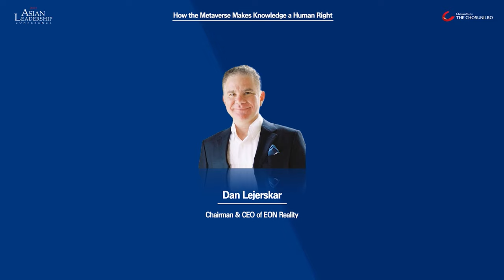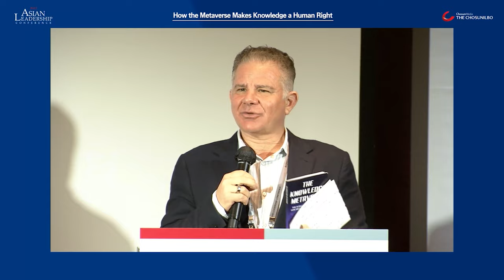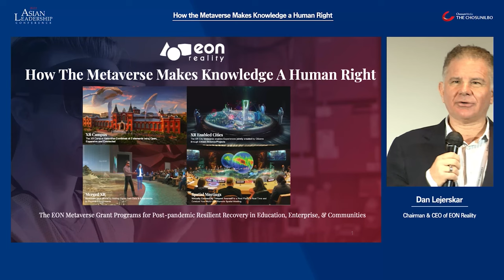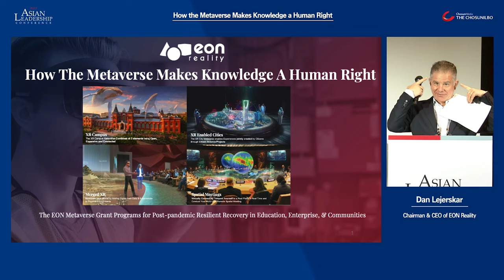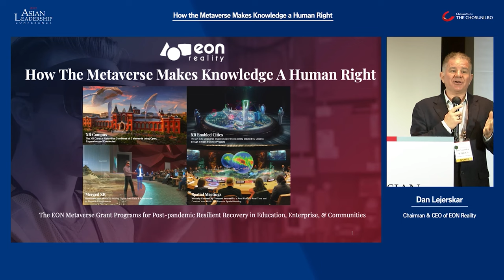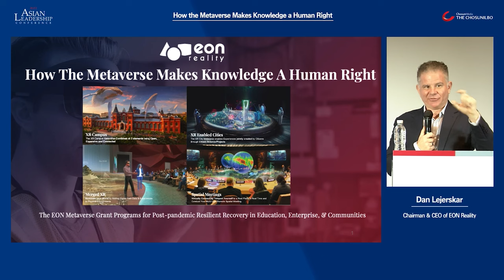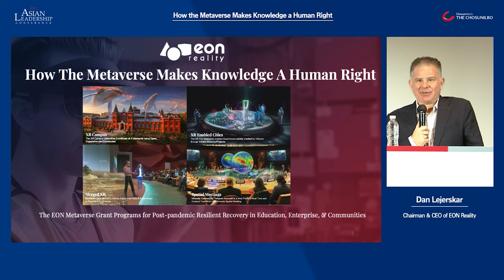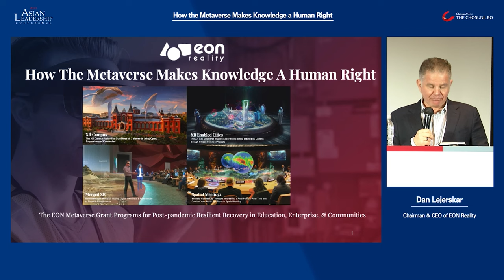The Knowledge Metaverse – Dan Lejerskar presents at the Asian Leadership Conference 2022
Dan Lejerskar, CEO & Chairman at EON Reality presents at the Asian Leadership Conference 2022
The Knowledge Metaverse – The Intelligence Explosion and how we can become superhumans